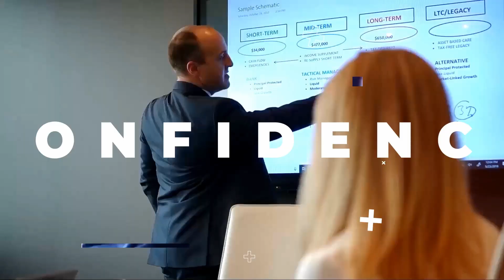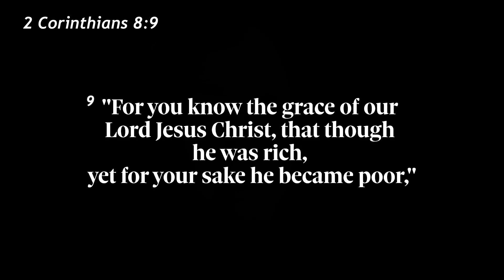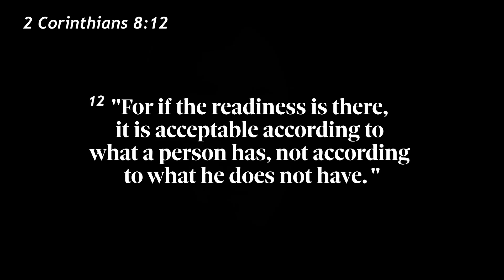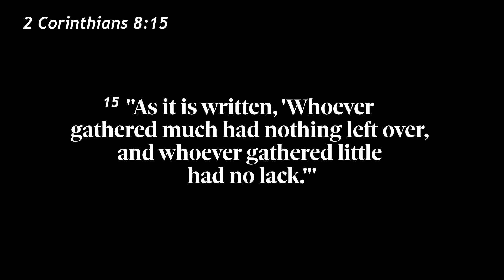Meeting the Needs of Fellow Believers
In this episode of the Lord and Richards show, Colin shares that God has called believers to care for one another, and those who have an abundance should supply the needs of others. Being financially independent can help you have the confidence to give generously.